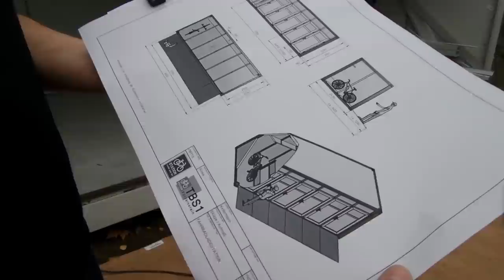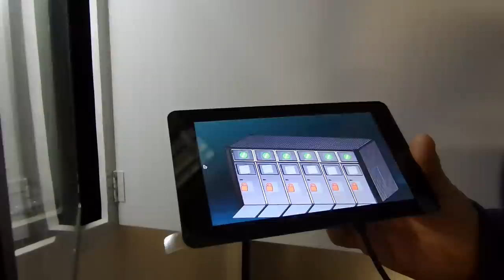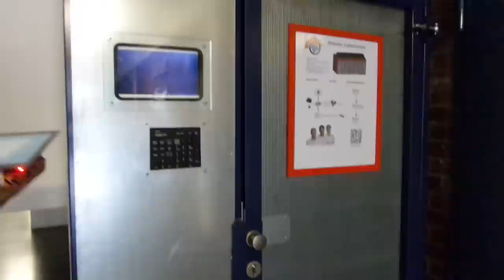eBike Box in Bochum wird gebaut (English captions)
An der technischen Berufsschule (TBS1) in Bochum wurde eine transportable Ladebox für Elektrofahrräder entwickelt. Dort kann man sein eBike nicht nur aufladen, sondern auch vor dem Wetter und Diebstahl geschützt abstellen. Das Beste: Die eRad-Box soll autonom werden und den Strom aus Solarzellen auf dem Dach erhalten.
Jetzt haben 4 Schüler mit dem Bau begonnen.
Im Interview der Auszubildende Axel Kellermann und Lehrer Thomas Rinke.

ENGLISH:
It is a report on a group of vocational scholars in Germany. They engineered a portable box to charge e-Bikes and are building their first prototype. The video is all in German, but with English subtitles (press CC-Button)